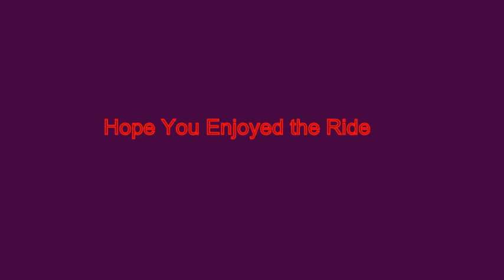Circles Slow Down Video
Circles C-Tape ...D.M. Attack